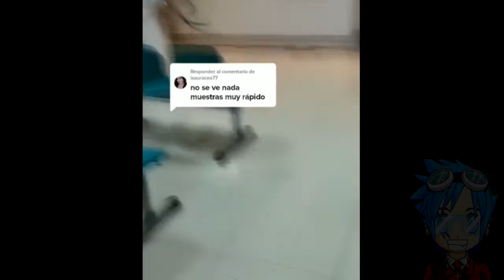病院の中で撮影された信じられない怖い瞬間TOP7